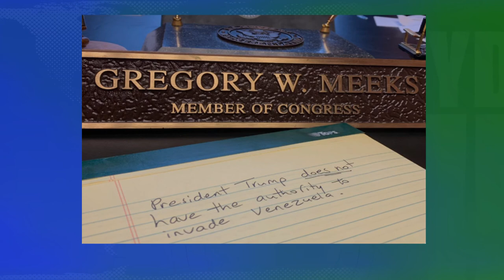EE.UU. entrega el control de activos del Gobierno venezolano a Guaidó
Un día después de anunciar la aplicación de nuevas sanciones generales a la compañía petrolera PDVSA, propiedad del estado de Venezuela, Estados Unidos afirmó el martes que le dará al líder de la oposición de Venezuela Juan Guaidó el control de los activos del gobierno venezolano en Estados Unidos. Rusia condenó la medida tomada por Estados Unidos y calificó las sanciones de una “interferencia ilegal” en la economía de Venezuela. El ministro de Asuntos Exteriores de Rusia, Serguéi Lavrov, acusó a Estados Unidos de intentar sacar provecho de la crisis, ya que las compañías estadounidenses en Venezuela están exoneradas de las sanciones. La compañía Citgo, subsidiaria de PDVSA, también opera en todo el territorio de Estados Unidos. En Venezuela, el martes la Corte Suprema le prohibió a Guaidó salir del país y accedió a congelar sus activos.